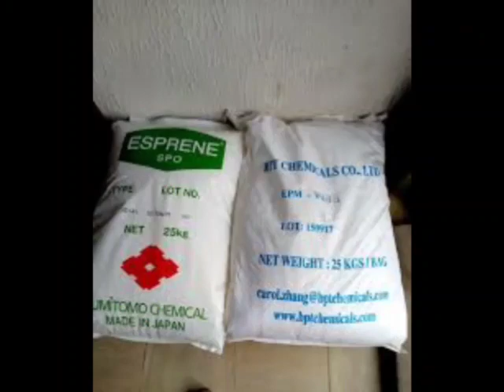BREAKING: LAGOS STATE Ğ0VT GIVES SHOCKING REASONS WHY ÇØV1Ď-19 PALLIATIVES H1DDEN